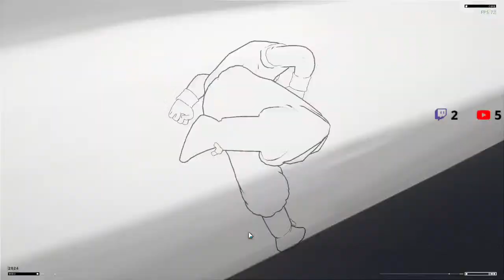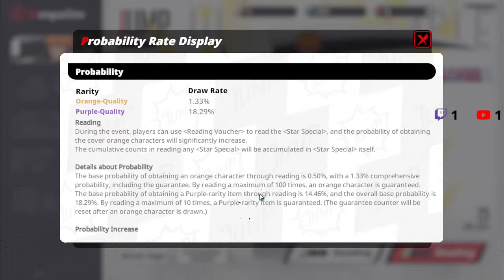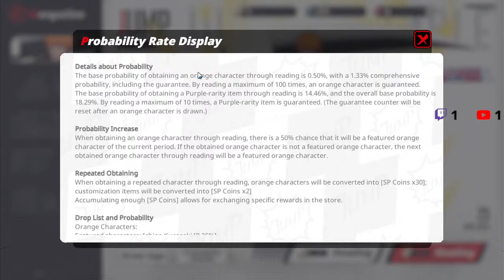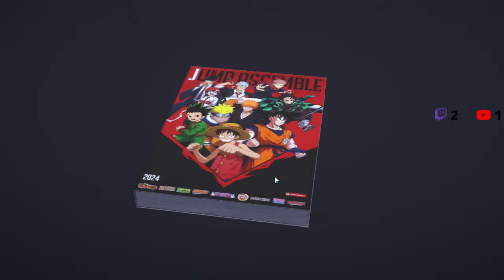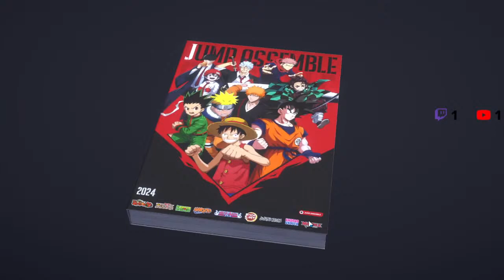Jump Assemble: Climbing Ranks With Kaio-Ken Goku, Playing With Xbox/PS4 Controller!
I have daily giveaways that happen two times a day one in the Morning & Night every time I Live Stream, times may vary. Also for my true supporters of the channel who are Twitch Subscribers/ YouTube Members, I do members only chat and member only giveaways on these days as followed Thursday, Friday, Saturday & Sunday!

Streamloots is a unique way to interact with the streamer, Streamloots allows the audience to purchase chest from the streamer and in turn. The chests contain cards that they can “play” while He/She is live!

⭐Redeem Loyalty Points⭐
Use your Loyalty Points to redeem Blessing Of The Welkin Moons, Battle Passes, Genesis Crystals & Primogems from the Shop.

✭【Microphone】➔Shure SM7B
✭【Audio Interface】 ➔Focusrite Scarlett Solo 3rd Gen
✭【XLR Cables】 ➔Amazon Basics XLR 2-Pack
✭ 【Microphones Cloudlifter】Cloud Microphones Cloudlifter CL-1 Mic Activator
✭【Stream Deck】 Elgato Stream Deck
✭ 【Stream Light】 RAUBAY LED Light
✭ 【Microphone Stand】 Heavy Duty Mic Boom Scissor Arm Stand
✭ 【Webcam】 NexiGo Webcam
✭【Stand Up Desk】 VIVO Stand up Desk

💻PC Gear💻
✭【Mouse】UtechSmart Venus Pro
✭ 【Ram】 XPG RGB 16GB
✭ 【SSD】 Kingston 120GB
✭【PC Case】 ATX Mid-Tower PC Gaming Case
✭【Hard Drive】 Seagate BarraCuda 2TB
✭ 【CPU】 AMD Ryzen 9 3900X
✭ 【Keyboard】 PC Gamer Bundle
✭【Power Supply】 EVGA 700 BR
✭【GPU】 ZOTAC GTX 1080
✭【Monitor】 Acer 31.5 Inch Curved Full HD 165Hz